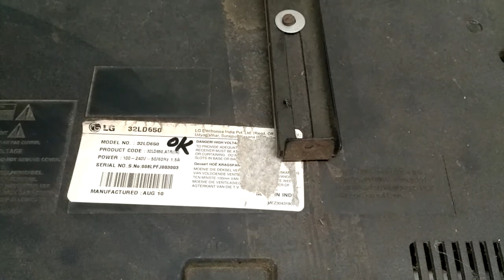Universal bord fiting lg ledtv